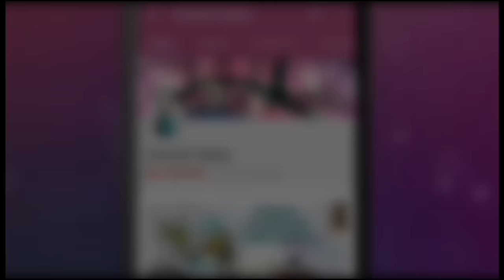How to wear Heavy Earrings / காது இழுக்காமல் பெரிய கம்மல் போடனுமா அப்போ இந்த method try பண்ணுங்க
please note : All the contents and videos in this channel is created on our own. Any reproduction or distribution of our videos and contents in any form will result in immediate action